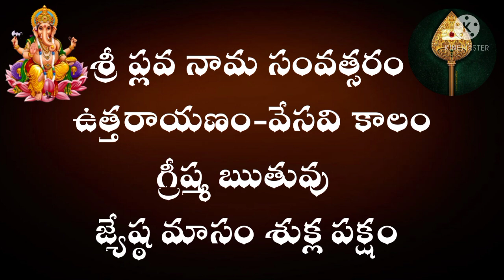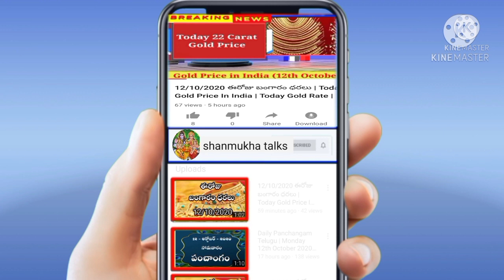Daily Panchangam | 17th June 2021 - Thursday | Today Panchangam In Telugu@Shanmukha talks